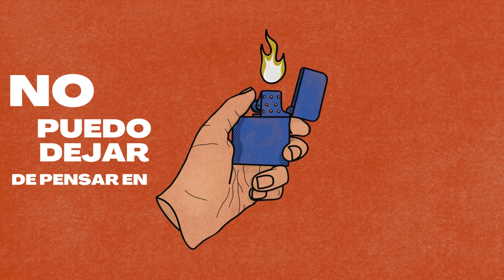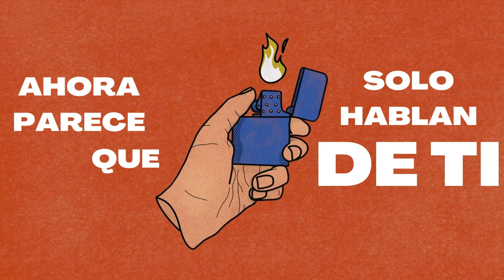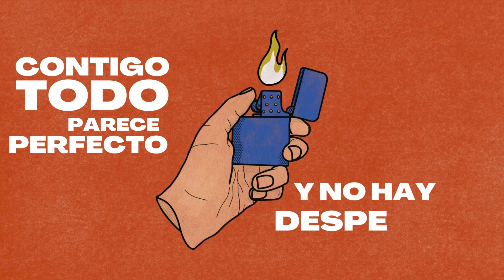La Despedida - Laura Uve, Ainhoa Sanchez (Videolyric)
YA DISPONIBLE LA DESPEDIDA EN TODAS LAS PLATAFORMAS DIGITALES.